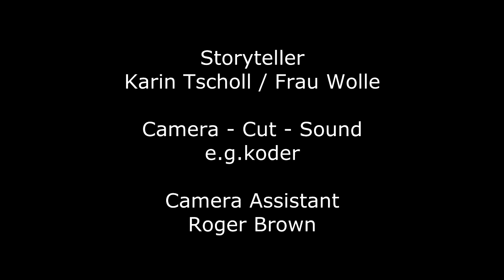The speaking mountain (traditional tale)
The Austrian storyteller Frau Wolle (Karin Tscholl) tells in English "The speaking mountain", a traditional tale from Switzerland about an exceptionally beautiful cow, an eloquent couple and an argument that can only be mediated by a mountain.
Told and recorded September 2014 in the beautiful landscape above Obsteig on the Mieminger Plateau in Tirol.
Thank you for camera assistance, for listening and many years of conversations in English to Roger Golden Brown.
Camera, Cut, Sound & produced by
e. g. koder